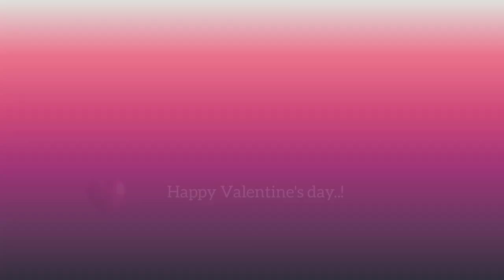VALENTINE'S DAY SPECIAL.! ❤️❤️❤️ I VALENTINE'S DAY STATUS I VALENTINE'S DAY GIFT I VALENTINE'S WEEK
valentine day| valentine day kab hai 2022|Valentine Day Dates 2022 || Valentine Week List Dates 2022

valentine day| valentine day kab hai 2022|Valentine Day Dates 2022 || Valentine Week List Dates 2022 || Valentine Week and Month 2022 February

Valentine Day 2022 || Valentine Week List Dates 2022 || Valentine Week and Month 2022 February

valentine day 2022 valentine week 2022 va

Thanks you all for your support.
valentine day kitni tarikh ko hai
healthandfunlife,valentine day 2022,valentine day dates 2022valentine week 2022,valentine month 2022,